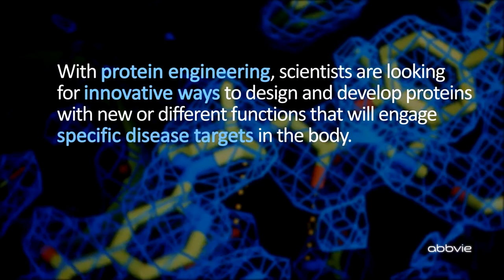Protein Engineering: Designing the Right Keys to Unlock Diseases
Jochen Salfeld, vice president, biologics discovery at AbbVie, talks about using protein engineering to develop customized medicines for patients with serious diseases, such as cancer, Alzheimer’s and autoimmune disorders.